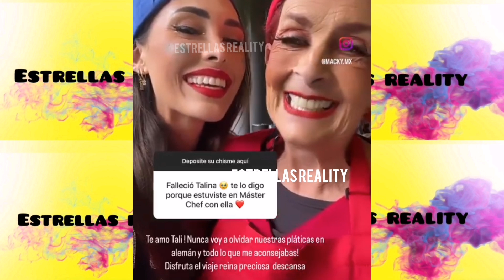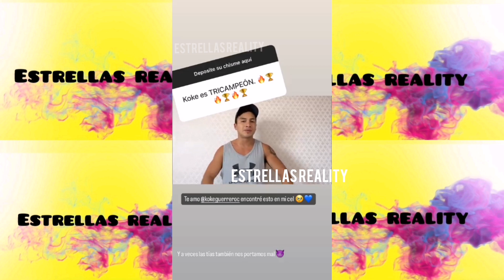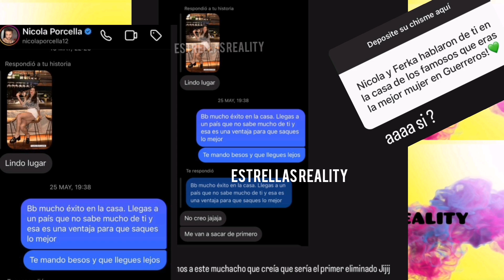MACKY REAPARECE DESPUÉS DE EL REALITY LOS 50